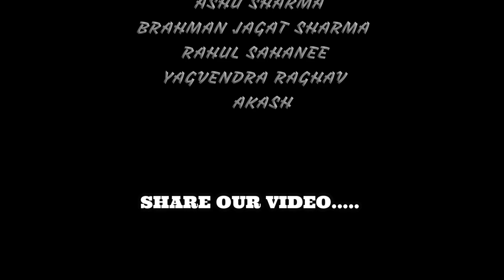|| SHIV SAMBHU || SHIV TANDAV lokesh Gujjar - i am desi world